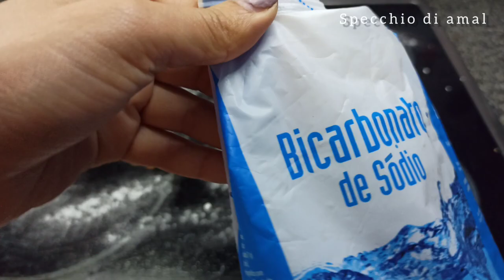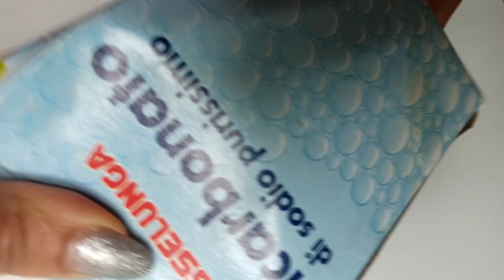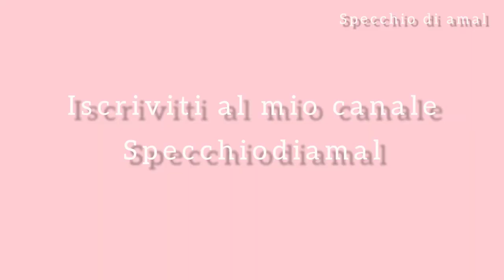Capelli folti e lunghi con shampoo fai da te al Bicarbonato. e come pulire casa con il bicarbonato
Come accelerare la crescita dei capelli con la ricetta del shampoo fai da te al bicarbonato. come usare il bicarbonato come sfogliate per il viso. e come usare il bicarbonato nella pulizia domestica.

in questo video su Youtube condivido con voi diverse ricette sia per i capelli e della pelle sia per la pulizia della casa a base del Bicarbonato.

Dall'incirca 2 mesi che sto provano questa ricetta fai da te che mi ha dato tantissimi soddisfazioni e ha reso i miei capelli piu folti e mi ha aumentato la ricrescita dei capelli:

🤹‍♀️Shampoo fai da te:
- 3 cucchiaini di bicarbonato
- Acqua
- Aceto di mela

Scrub fai da te al bicarbonato che vi lascia la pelle meravigliosa luminosa morbida e purificata. va bene sia per la pelle grassa ma sopratutto per la pelle mista. contro i brufoli, punti neri ed pori dilatati,  questo trattamento del skin care potete usarlo al meno 2 volte al settimana
vi piacerà tantissimo questo trattamento naturale fai da te con prodotti naturali che abbiamo tutti a casa.

👼🏼 Sfogliante per il viso
- Il fondo di caffe
- Un cucchiaio di Bicarbonato
- Un po di succo di limone
- Un cucchiaino di Miele

Il bicarbonato ha tantissimi usi sia per usi personali che domestiche
personali:
Scrub per il viso, sbiancante per i denti, crescita dei capelli, deodorante, punture d'insetti, digestivo antiacido, sfogliante per il corpo, usarlo nel trattamento pedicure, preparare il bagno...ecc

Pulizia della Casa:
pulire il forno, fuochi, igienizzare il frigorifero e frutta e verdura e il bagno, pulire il materasso
pulire i tappeti... ecc

In questo video vi faccio vedere come faccio a pulire i miei fuochi della mia cucina.

Attrezzatura del video prese da AMAZON
LUCE
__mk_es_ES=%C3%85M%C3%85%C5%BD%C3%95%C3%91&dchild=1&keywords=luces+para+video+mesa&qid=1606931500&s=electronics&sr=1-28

Telefono Redmi Pro 8